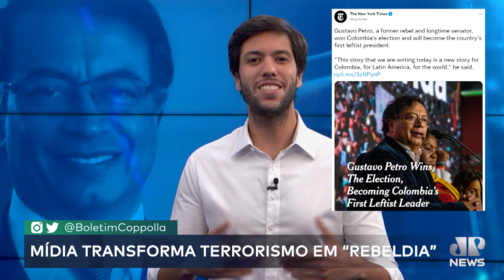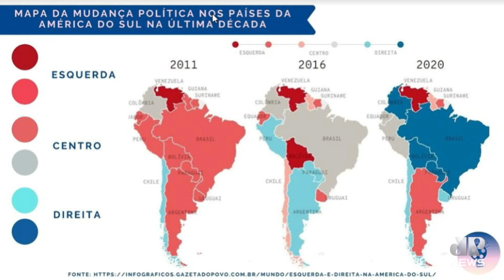Vitória da Esquerda: Fernando Conrado e Coppolla - Boletim n.088 (21/06/2022)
Boletim Coppolla n.88 (terça-feira, 21 de junho de 2022)

Todos os dias, de segunda à sexta-feira, às 17h55, na TV Jovem Pan News (canal 576 ou 581) e na Rádio Jovem Pan.